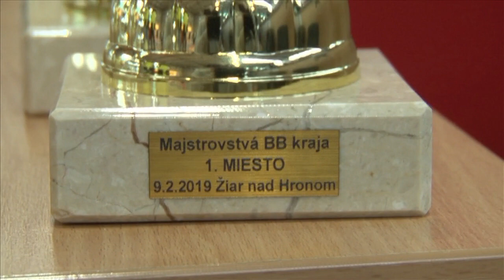Žiarskou športovou halou sa rozliehala streľba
V sobotu a v nedeľu obsadilii ZUS arénu strelci z celého regiónu.